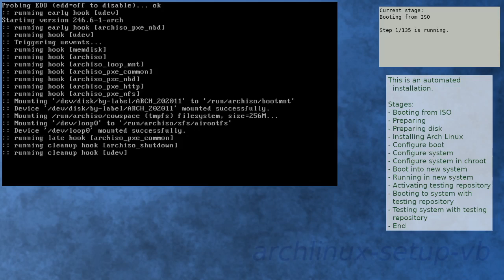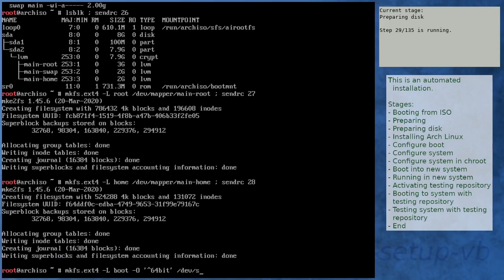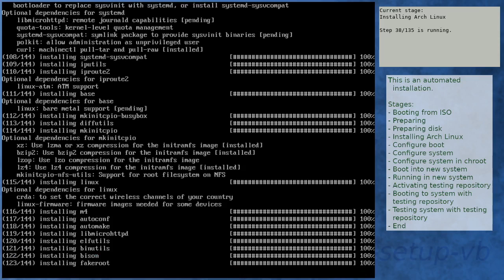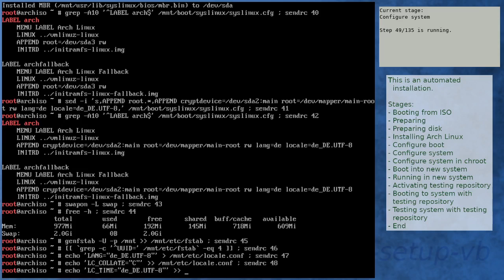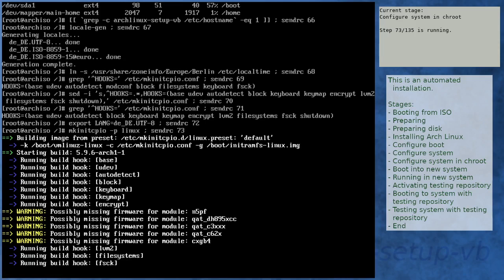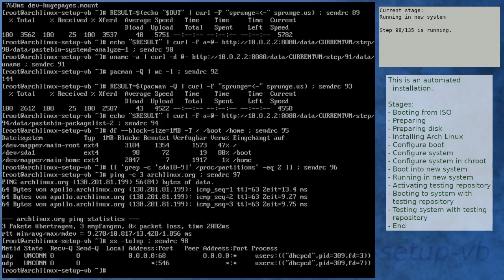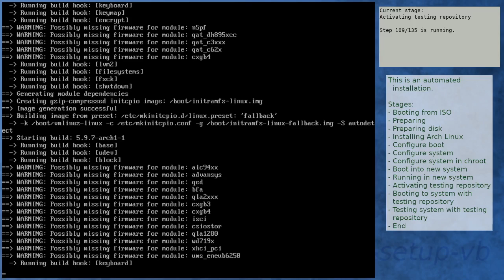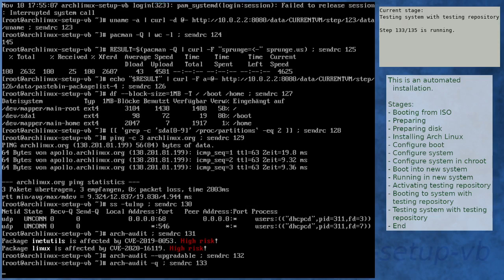Arch Linux installation recording to kernel 5.9.7-arch1-1 (testing)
Summary:
[00:00] Booting from ISO
[01:08] Preparing
[02:08] Preparing disk
[04:02] Installing Arch Linux
[11:00] Configure boot
[11:20] Configure system
[12:24] Configure system in chroot
[16:18] Boot into new system
[17:41] Running in new system
[19:06] Activating testing repository
[22:49] Booting to system with testing repository
[24:01] Testing system with testing repository
[25:19] End

Kernel details:
5.9.2-arch1-1 (ISO)
5.9.6-arch1-1 (after installation)
5.9.7-arch1-1 (after enabling [testing])